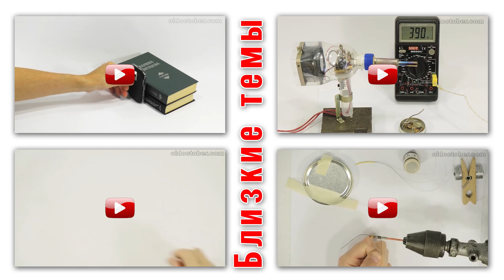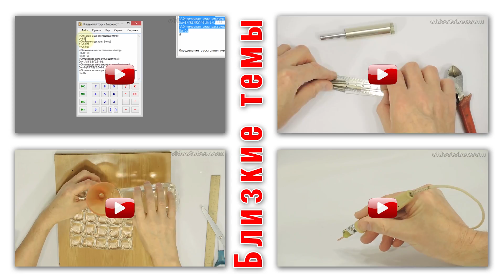Два компьютера – один интерфейс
Это ролик является иллюстрация к статье «Два компьютера – один интерфейс», в которой рассказано о подключении сразу двух компьютеров к монитору, аудио усилителю и USB устройствам. Статья находится по этому адресу